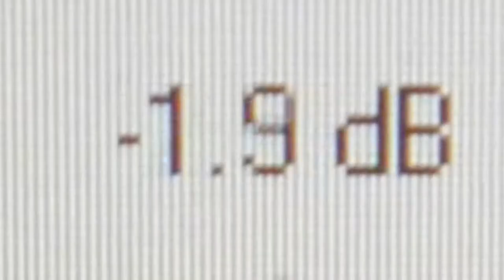Soundcloud 101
How to be a Soundcloud rapper. Here is a proper tutorial for all of you aspiring Lil Pump wannabes
✩ SOCIAL MEDIA ✩